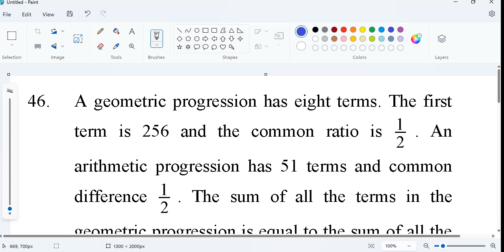F4 C5 E Problem involving AP and GP Q 46